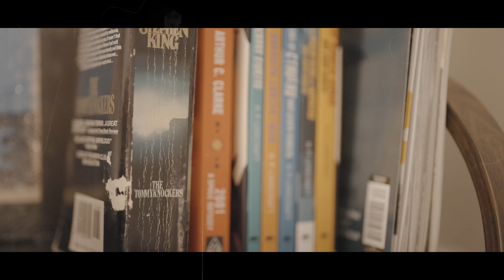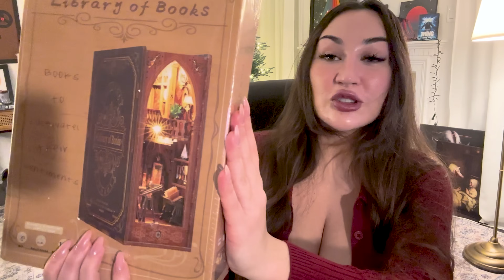The MOST AWKWARD moment of the year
Merry Christmas, guys! Wish  you to have an unforgettable, cozy time in the circle of close people you love!